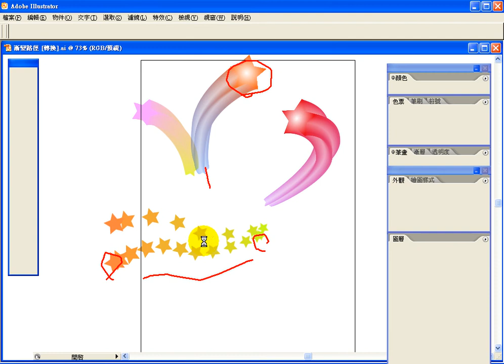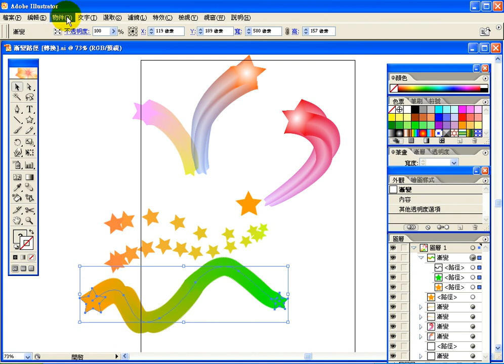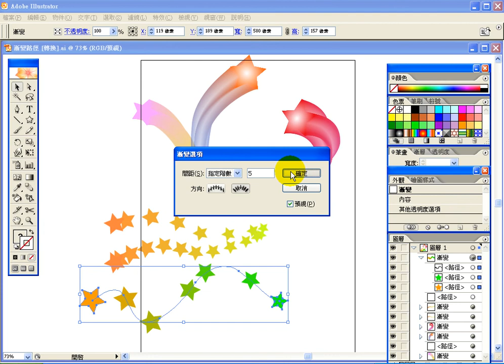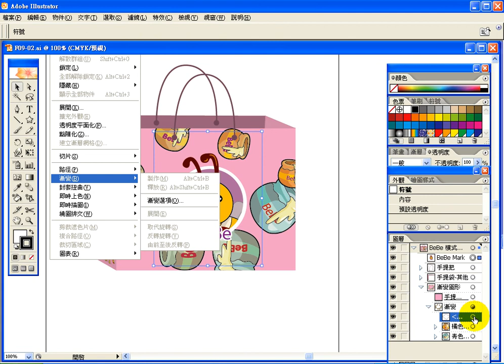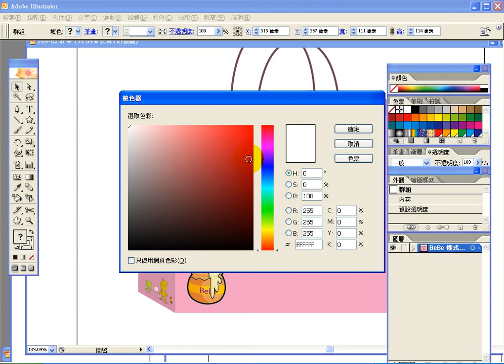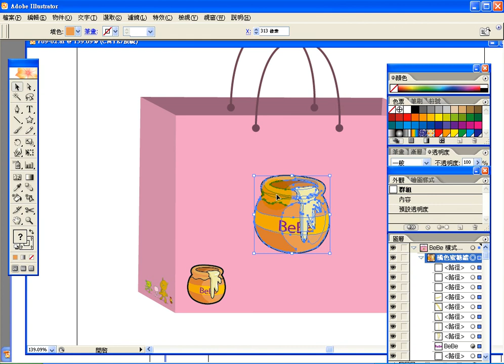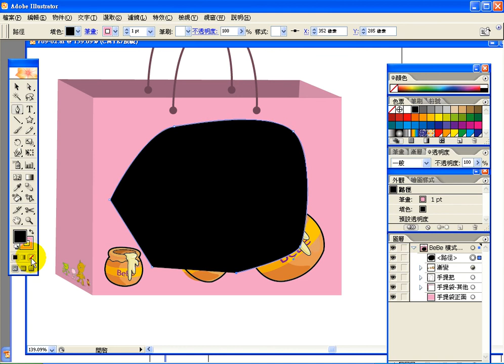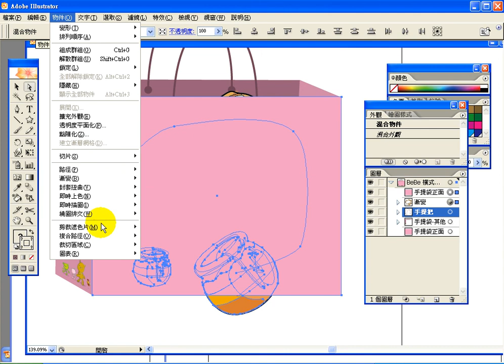0815-1-漸變圖形-2.avi